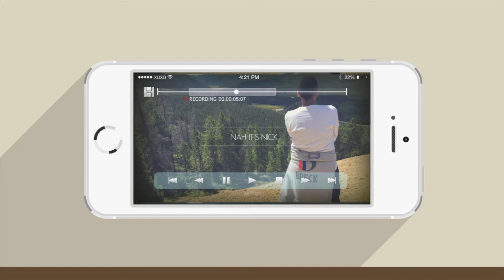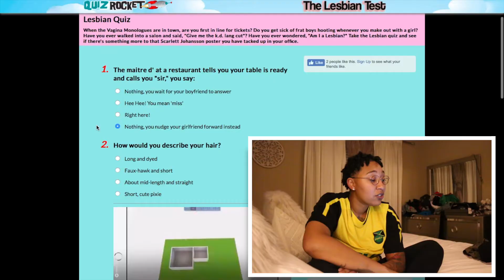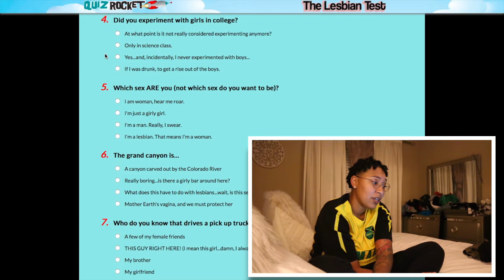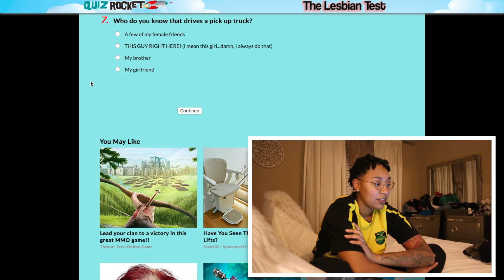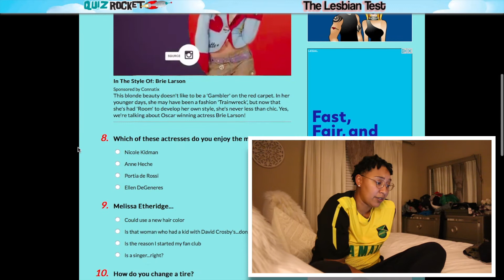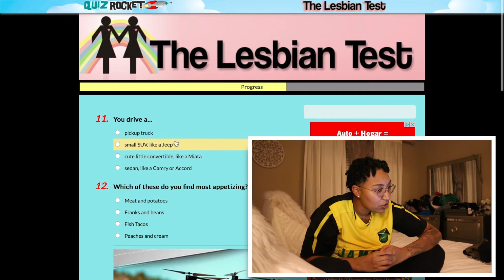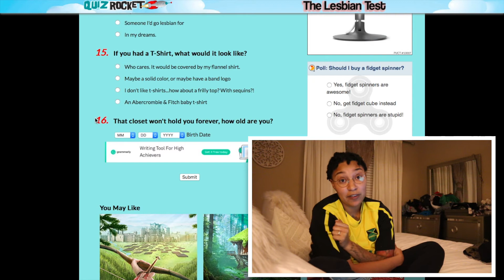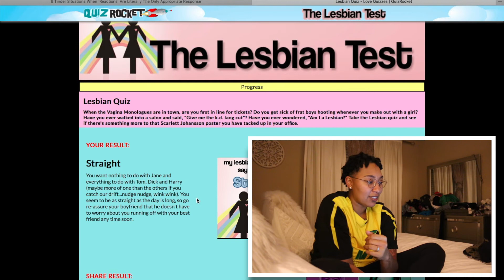TAKING THE LESBIAN TEST! 👭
Taking the Lesbian test to find out how gay I really am LOL!